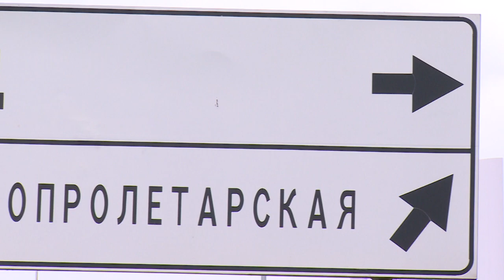Улица, которой нет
Улица Новопролетарская. Адрес, который большими буквами написан на дорожном указателе в самом центре Щёлкова, и даже со стрелочкой, но который вы – увы – никогда не найдёте.